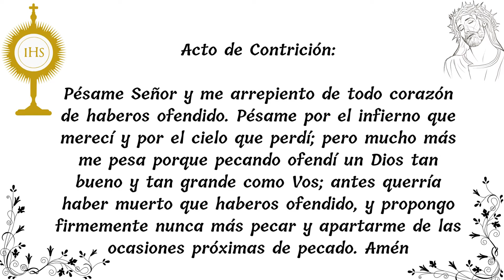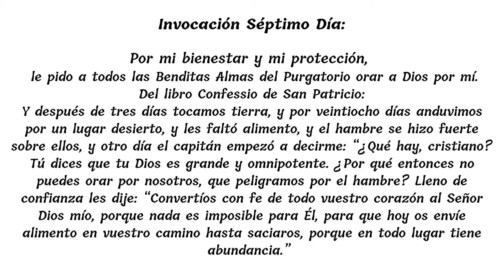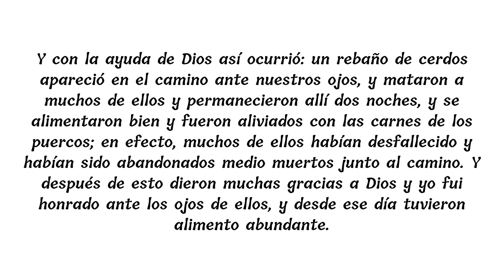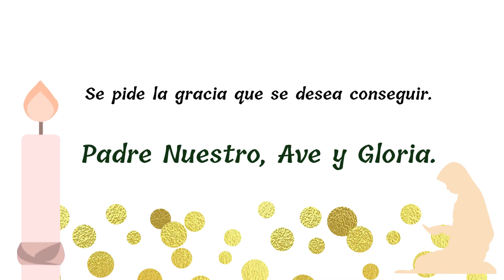DIA 7 ☘️✨❤️‍🔥✝️NOVENA A SAN PATRICIO☘️✨❤️‍🔥✝️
Invocación Séptimo Día:

Por mi bienestar y mi protección hoy, le pido a todos las Benditas Almas del Purgatorio orar a Dios por mí.

Del libro Confessio de San Patricio:
Y después de tres días tocamos tierra, y por veintiocho días anduvimos por un lugar desierto, y les faltó alimento, y el hambre se hizo fuerte sobre ellos, y otro día el capitán empezó a decirme: “¿Qué hay, cristiano? Tú dices que tu Dios es grande y omnipotente. ¿Por qué entonces no puedes orar por nosotros, que peligramos por el hambre? Lleno de confianza les dije: “Convertíos con fe de todo vuestro corazón al Señor Dios mío, porque nada es imposible para Él, para que hoy os envíe alimento en vuestro camino hasta saciaros, porque en todo lugar tiene abundancia.” Y con la ayuda de Dios así ocurrió: un rebaño de cerdos apareció en el camino ante nuestros ojos, y mataron a muchos de ellos y permanecieron allí dos noches, y se alimentaron bien y fueron aliviados con las carnes de los puercos; en efecto, muchos de ellos habían desfallecido y habían sido abandonados medio muertos junto al camino. Y después de esto dieron muchas gracias a Dios y yo fui honrado ante los ojos de ellos, y desde ese día tuvieron alimento abundante.

Padre Nuestro, Ave y Gloria.